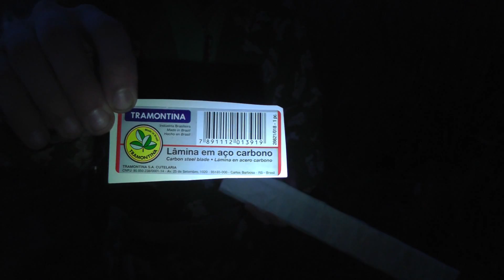Мачете за 400рублей - Pirate Mod :)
Мачете Tramontina - всего за четыре сотни вы пират!! :)
На видео мачете от бразильской фирмы Трамонтина длинной  клинка 45 см. Модификация (переделка) мачете трамонтина, пара слов про изготовление простых ножен к нему, пример того как рубит мачете и как им можно пользоваться.
Видел я мачетки этой же фирмы с клинком покороче, но зато сразу с удобной рукояткой, может лучше их было купить?
Update 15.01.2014: Вставил темлячную втулку (высверлил заклепку последнюю), сталь сверлится с большим трудом (втулку поставил большую, 10мм).

При покупках в интернет-магазинах рекомендую вам использовать этот кешбек-сервис (скидку) (подходит для алиэкспресс/gearbest/banggood и т.п.).